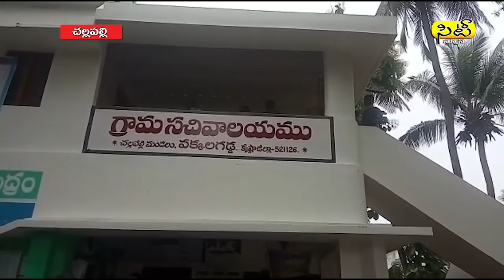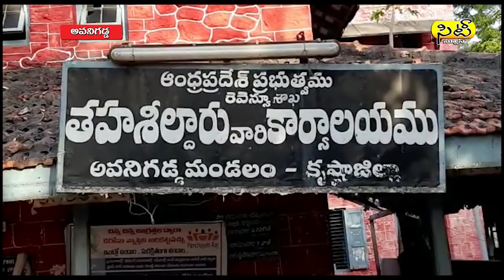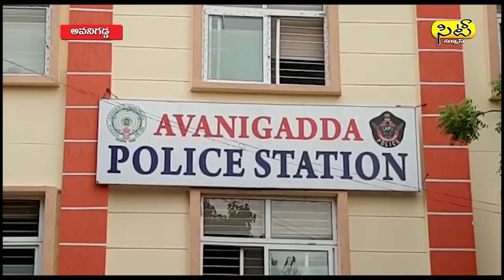10 08 2020 eve news